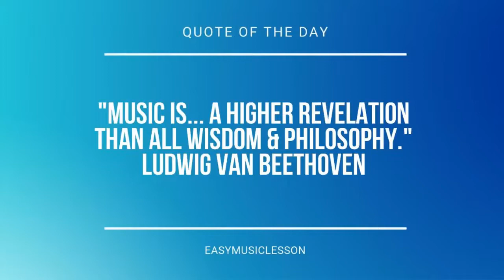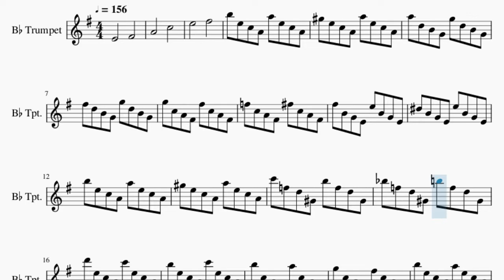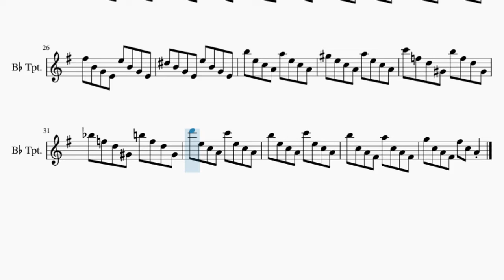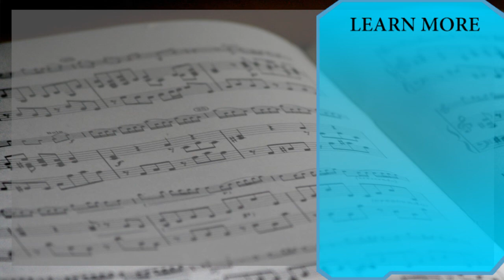Trumpet Sheet Music: How to play Great Fairy's Fountain (The Legend of Zelda) by Koji Kondo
Comment and let us know how the videos have helped you. It keeps us going! :)Here is a sheet music/tab video on the song Great Fairy's Fountain (The Legend of Zelda) by Koji Kondo on the trumpet. A trumpet sheet music arrangement which is transposed to notes that are easily played by trumpet, for the song Great Fairy's Fountain (The Legend of Zelda) by Koji Kondo.

EasyMusicLesson teaches you to play the your favorite instrument, through well-arranged sheet music so that you too can learn how to play Great Fairy's Fountain (The Legend of Zelda) by Koji Kondo on the trumpet as fast as you can. A trumpet sheet music with backing tracks to help your play the song better.

Chords of Trumpet arrangement:
C Dom 7   C Dom 7   A#/C   F Maj   E Dim   D Min   A# Maj   A Dim
D Dom 7   G Min   C Dom 7   A#/C   F Maj   E Dim   D Min   A# Maj
A Dim   D Dom 7   G Min

Melody notes of Trumpet:
E4       F#4
A4       C5
E5       F#5
B5 E5 C5 A4 A5 E5 C5 A4
G#5 E5 C5 A4 A5 E5 C5 A4
A5 D5 B4 G4 G5 D5 B4 G4
F#5 D5 B4 G4 G5 D5 B4 G4
G5 C5 A4 F#4 F#5 C5 A4 F#4
F5 C5 A4 F#4 F#5 C5 A4 F#4
F#5 B4 G4 E4 E5 B4 G4 E4
D#5 B4 G4 E4 E5 B4 G4 E4
C6 F5 D5 G#4 B5 F5 D5 G#4
A#5 F5 D5 G#4 B5 F5 D5 G#4
D6 E5 C5 A4 C6 E5 C5 A4
B5 E5 C5 A4 C6 E5 C5 A4
B5 C5 A4 F#4 A5 C5 A4 F#4
G5 C5 A4 F#4 F#5 C5 A4